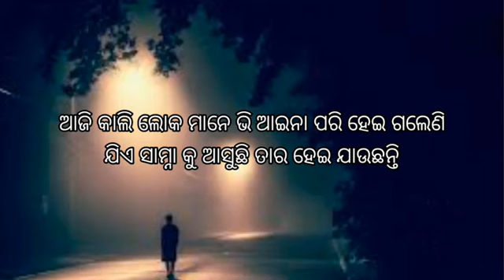Romantic song sad video ✨️✨️🌹💖Whatssop status video Ms. Radhi....Mr... Rp... ✨️✨️